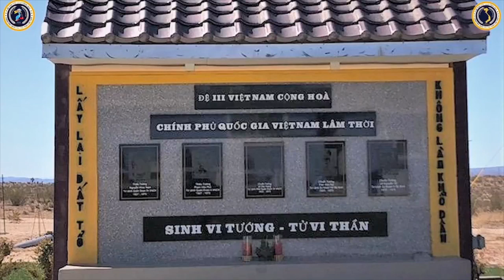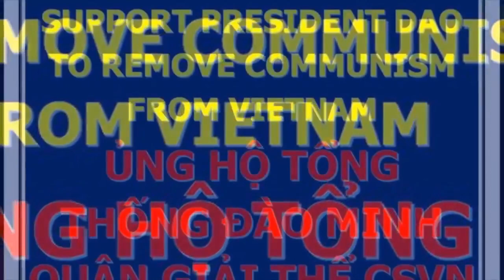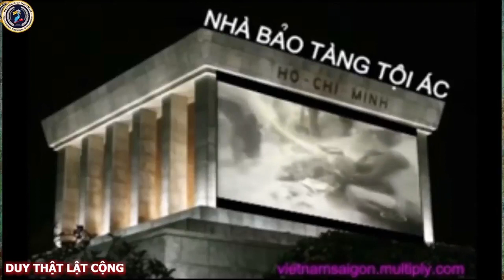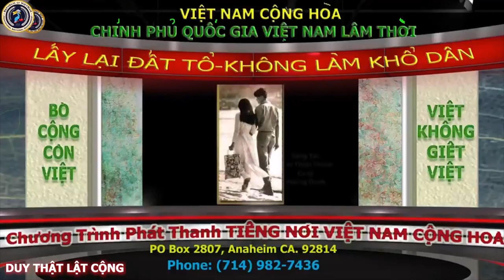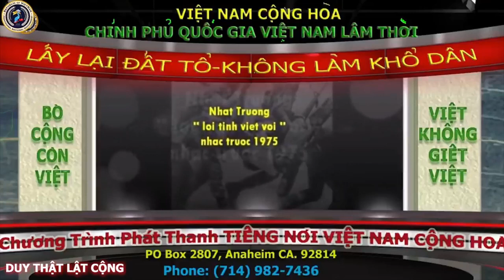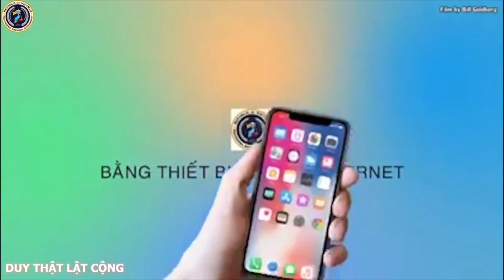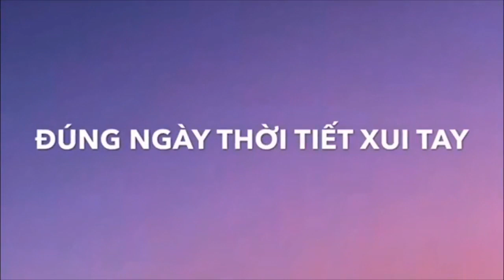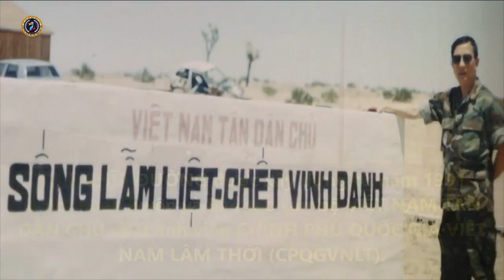🆕 20/09/2021 DUY THẬT LẬT CỘNG 91 || SỰ THẬT VỀ HCM * VÌ MẸ VIỆT NAM CHÚNG CON PHẢI ĐI